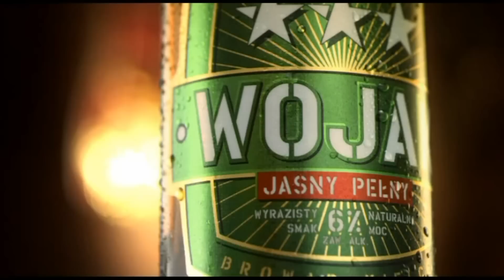Ważenie: Tony Harrison vs Daniel Urbański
- Tony Harrison vs Daniel Urbański - Zapraszamy do oglądania materiałów z Hamburga.